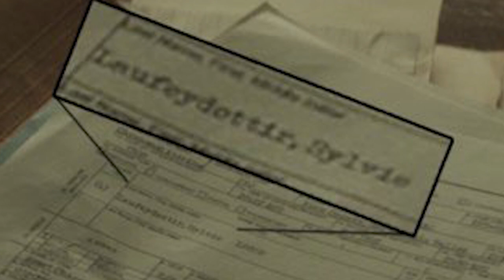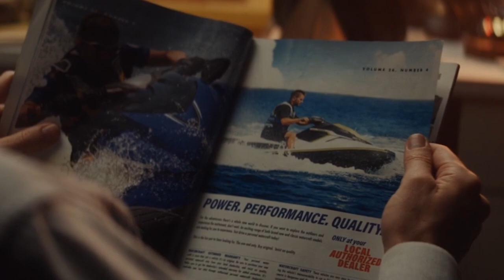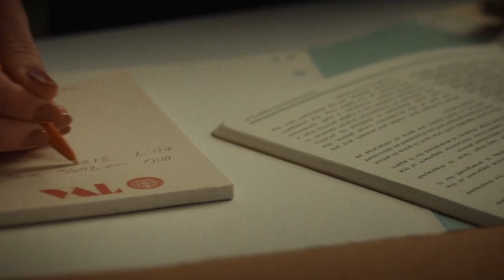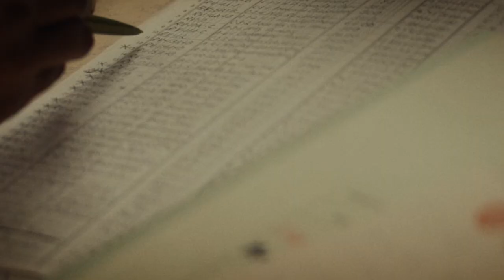Der GEHEIME PLAN der TIME-KEEPERS! - LOKI Folge 3 ANALYSE